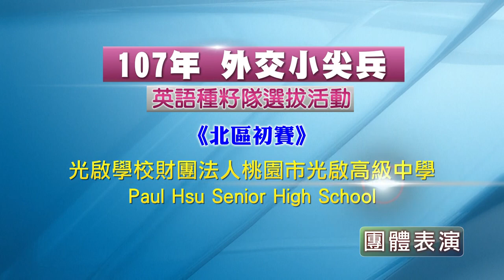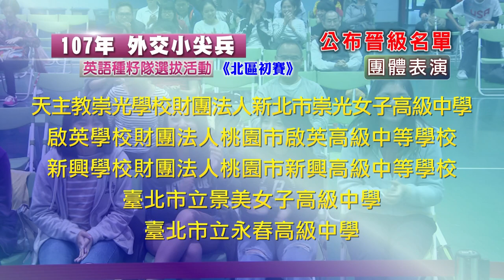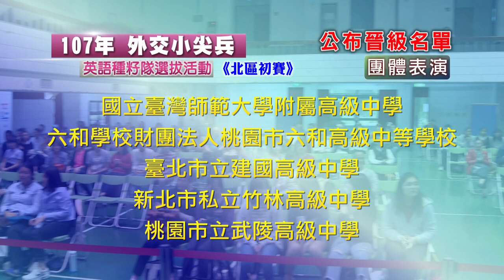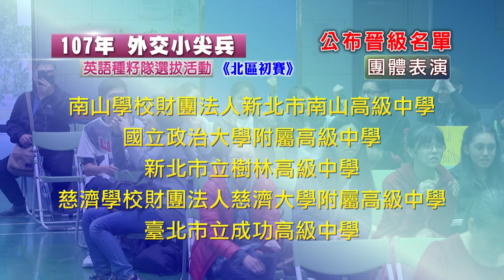107年外交小尖兵北區初賽團體表演3